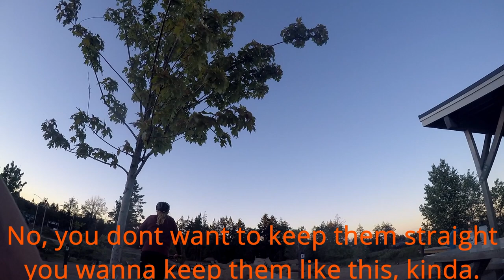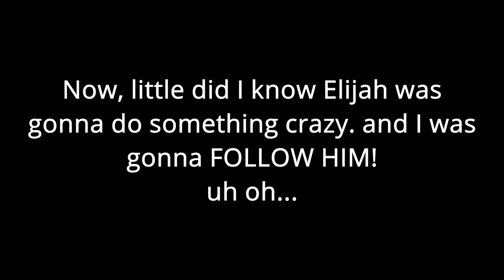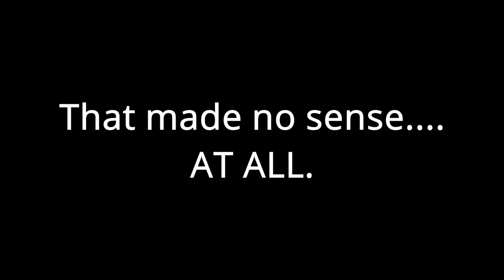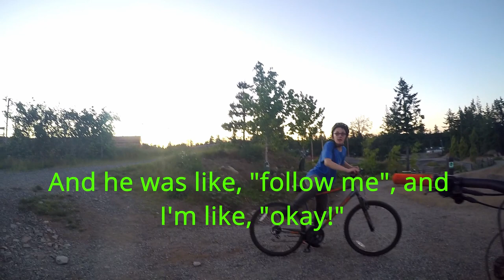Biking At Stevie Smith Bike Park With Friends. ||TENACRESOFCURIOSITY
This was one of the most fun biking days I have had in a while it was especially fun to bike with some of my friends and i ended up convincing my one friend (Elijah) to wear the GoPro. The footage isn't amazing but its what i have and the funny conversations throughout the day were entertaining.
also, have a beautiful and blessed day! :)